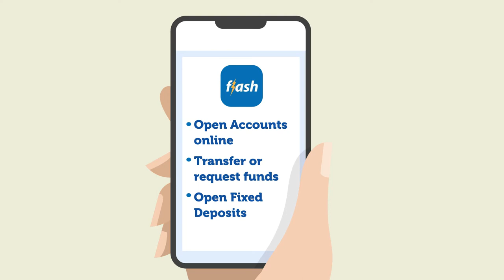ComBank - Stay Safe Sri Lanka - English 2020